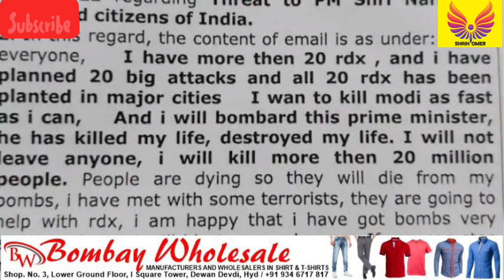Breaking News:- Modi ko Mili Qatal Karne ki Dhamki